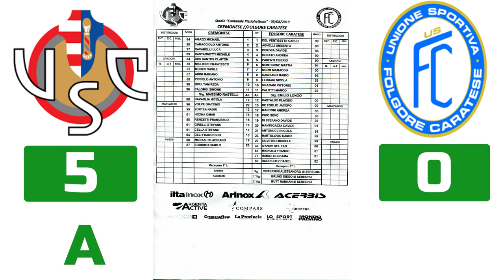CREMONESE - FOLGORE CARATESE - AMICHEVOLE